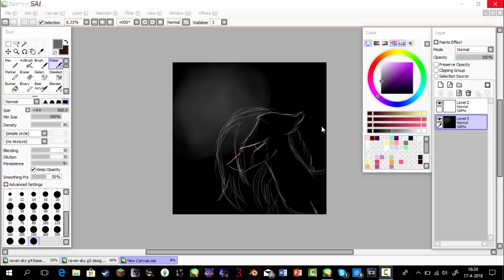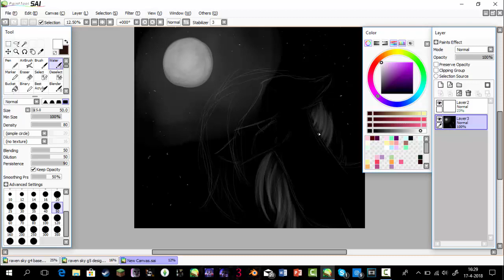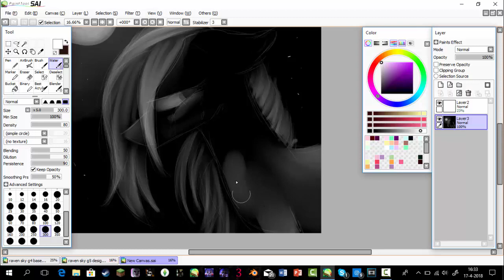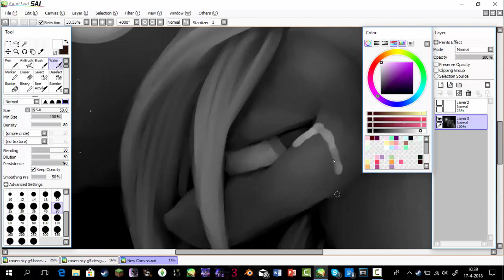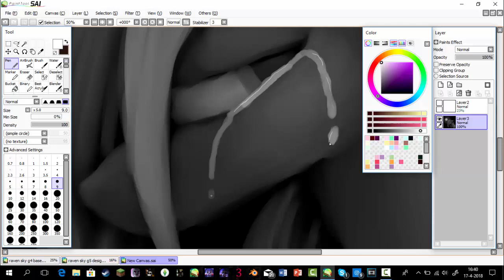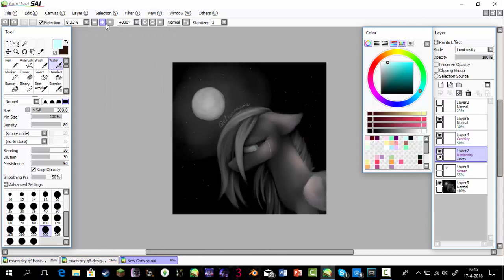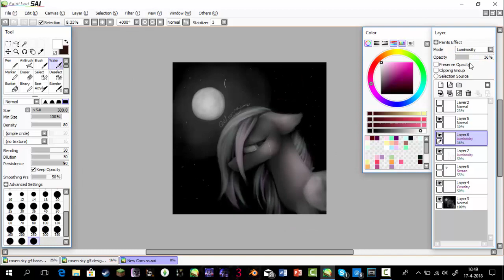all alone | mlp vent speedpaint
Don't worry, I'm okay, just needed to get something out :)

Also, I know I've used this music before but yeeaaah you all should know by now that I am, in fact, a lazy piece of shit